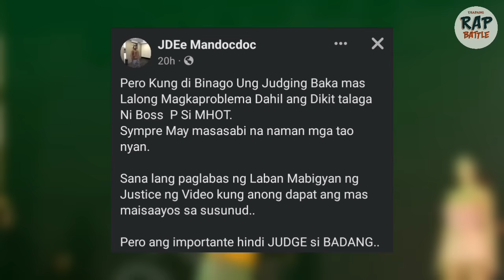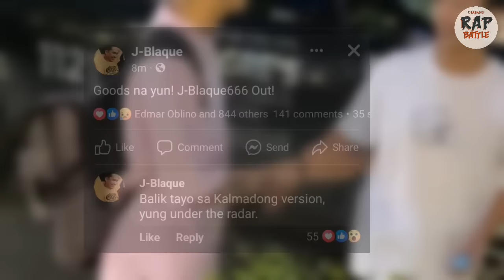🔥 Mga emcee's nag komento sa labang Mhot vs JBlaque! | At JBlaque, ayaw tanggapin Ang pagkapanalo?!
Slamat sa patuloy na suporta 😊 Mahal ko Kyo ❤️